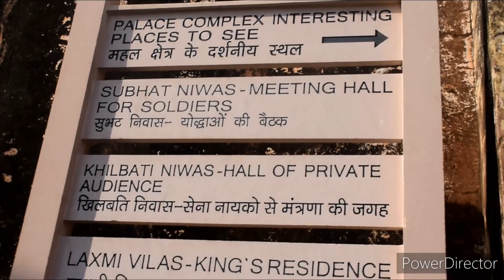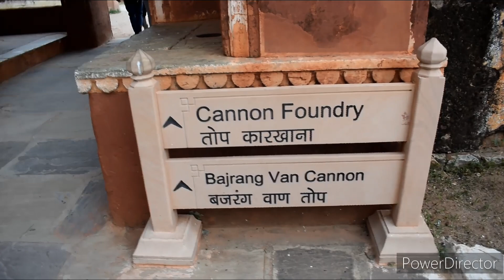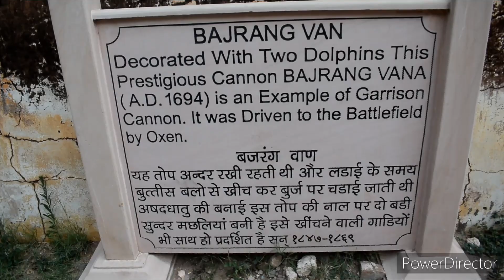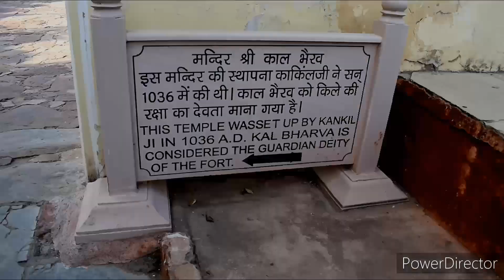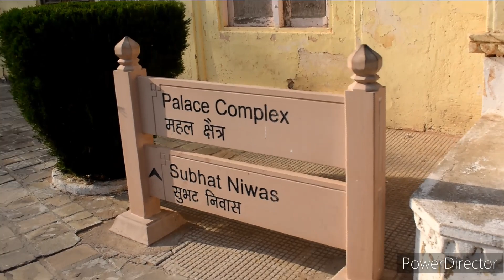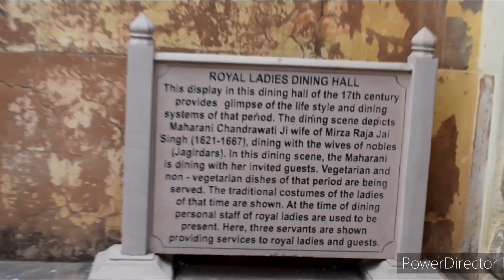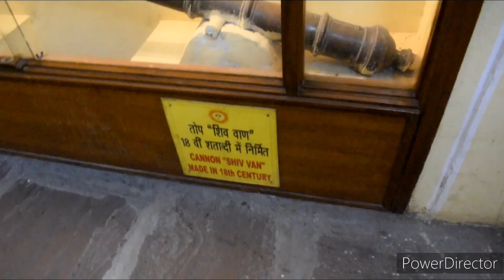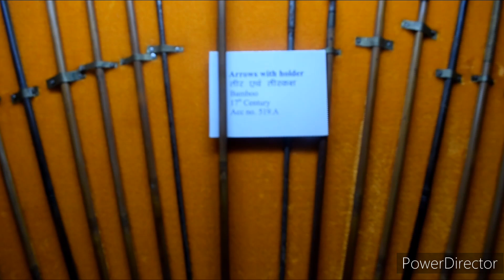vlog || आज भी छुपा है किले में रहस्य 🚩 Jaigarh Fort Jaipur Rajasthan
जयगढ़ दुर्ग (राजस्थानी: जगध किला) भारत के पश्चिमी राज्य राजस्थान की राजधानी जयपुर में अरावली पर्वतमाला में चील का टीला (इगले की पहाड़ी) पर आमेर दुर्ग और मावता झील के उपरी ओर बनाना किला है। इस
दुर्ग का निर्माण मिर्जा राजा जयसिंह ने 168 ई में आमेर दुर्ग एवं महल परिसर की सुरक्षा हेतू करवाया और इनका नाम उन्ही के नाम पर रखा गया है।
स्त्रोत: विकिपीडिया